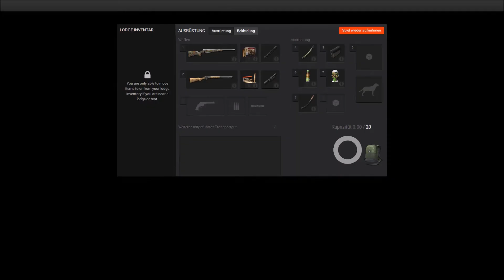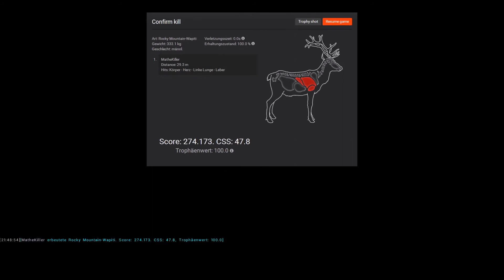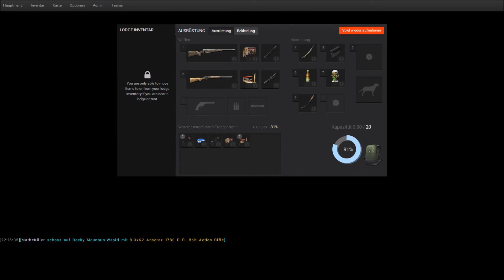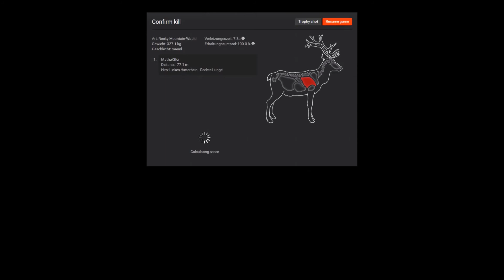Let's Play TheHunter #016 🐗 || ZOMBIE-Wapitis! TIMBERGOLD TRAILS || [Gameplay | 1080p]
Endlich ein neues Video nach langer Zeit!
Viel Spass!! ;)

Hallo und herzlichst willkommen auf meinem Kanal!
Du findest bei mir Let's Plays zu verschiedenen Spielen. Trotz eingeschränkter Möglichkeiten versuche ich die Videos regelmäßig zu halten.

Wenn es dir gefällt lass einen Like und ein Abo da, das hilft dem Channel!